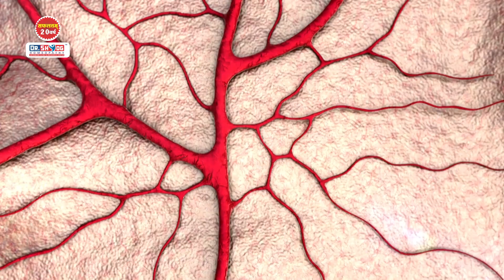(HLA) B27 Human Leukocyte Antigens Homeopathy Best Treatment || Dr. Ashish jain